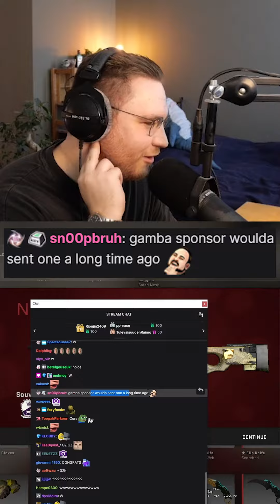THIS COST OHNE 51,000 DOLLARS